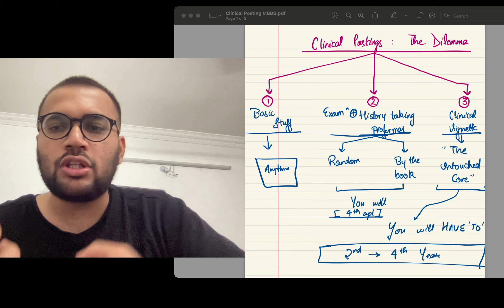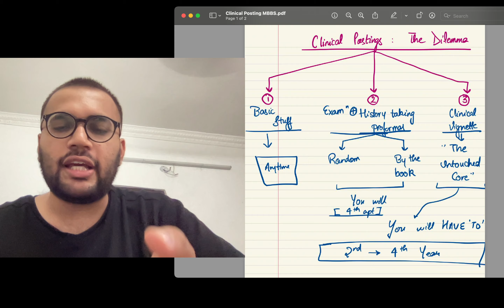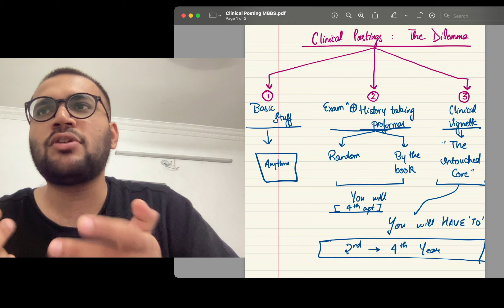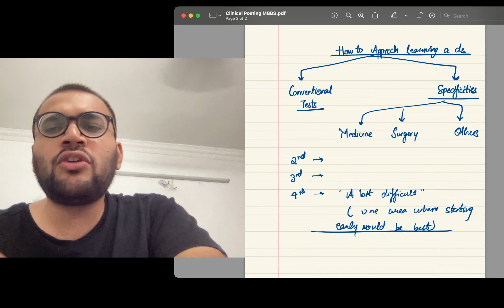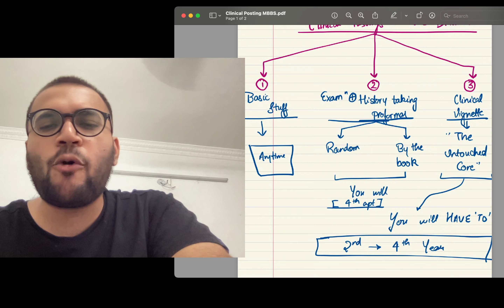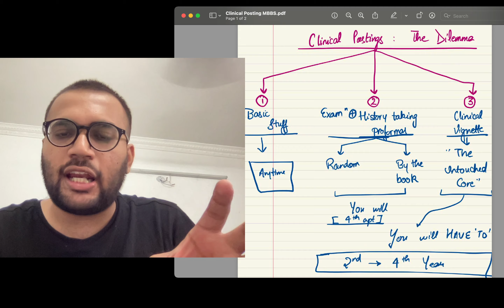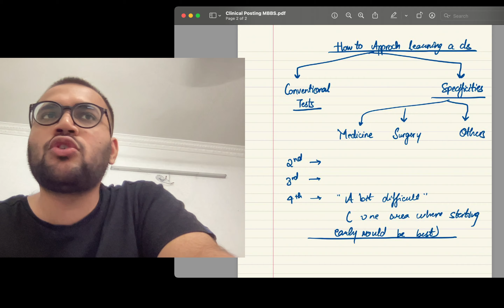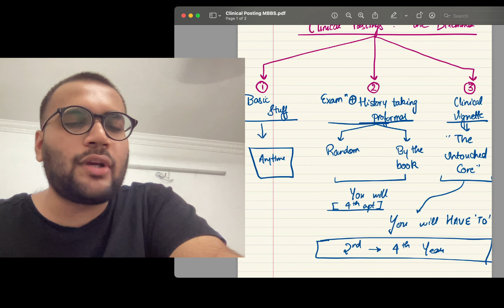Clinical Postings MBBS : Best Way to Utilize Clinical Postings in All Years MBBS | NEET PG NEXT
Hello Everyone Let's talk about Clinical Postings MBBS : Best Way to Utilize Clinical Postings in All Years MBBS | NEET PG NEXT

Get the 1st Year Notes & Question Bank of all 3 subjects

Books :

An Insider’S Guide To Clinical Medicine
Practical Medicine 21Ed (Pb 2018)
Harrison's Principles of Internal Medicine, Twentieth Edition (Vol.1 & Vol.2) 20th Edition: - Volume I & Volume II
Davidson's Principles and Practice of Medicine, International Edition
Exam Preparatory Manual for Undergraduates: Medicine
Manual of Practical Medicine
Bailey & Love's Short Practice Of Surgery, 27Th Edition: International Student's Edition (Set Volume 1 & 2)
BEDSIDE CLINICS IN SURGERY

Postings,MBBS,NEET PG,NEXT,Clinical,Medical School,Medicine,Medical College, NEET Motivation